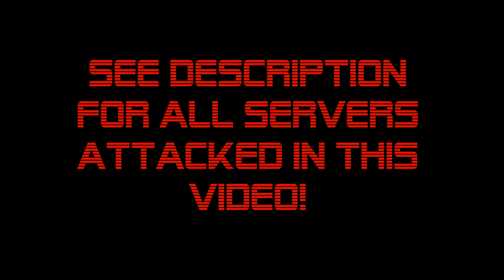Wolfenstein: Enemy Territory - Server Attack: Frustration Bots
Oh, what's that? The objective is located in this direction? Well, let's head in the complete opposite direction, then!

Servers attacked in this video:

!.EUROBUNKERARENA_O2